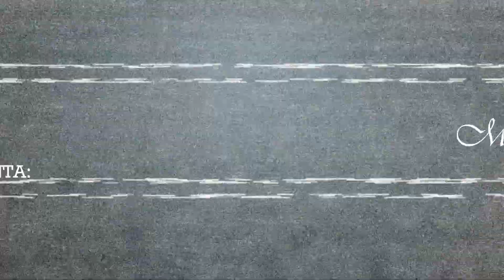Corte de pelo para niño con diseño de rayas, paso a paso.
Bienvenidos todos.. primeramente gracias a Dios y a ustedes por el apoyo que me han brindado, ya somos mas de 8K Suscriptores, y me siento con muchísimo animo de seguir compartiendo con todos ustedes mis conocimientos de barbería, gracias de corazón! Hoy les traigo un vídeo realizando un diseño de rayas, echo con una maquina wahl senior, Espero y te guste..
Saludos desde Venezuela, cuídense mucho y que Dios los bendiga.